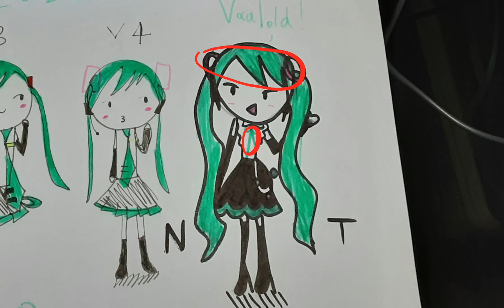Miku Hatsune Image change chart of past dynasties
In the design scheme, Miku Hatsune has a haircut with a ponytail tied above a ribbon, wearing a black long-sleeved jacket and blue skirt, and black boots.

In her first public appearance, her hairstyle was changed to a double ponytail, tied up with a square hairpin, and she wore a silver sleeveless uniform with a blue tie and a black skirt with blue trim and black slit sleeves.

In the V3 image, her uniform was changed to white, and her hair volume was reduced.

In the image of V4, her headphones are connected to the hairpin, the hairpin becomes thinner, the hair volume is a little less than before, and the tie becomes smaller.

In her 10th anniversary, her look retains the original image, except that her double ponytails have multi-colored ribbons, the overall outfit has rainbow colors, and the back is tied with a large ribbon of rainbow colors.

In the NT image, her hair volume is restored, but it is curly, the hairpin is round, she is still wearing high heels, her clothes have been improved, the tie part has become a ribbon shape, and her sleeves have become translucent.

In addition, in the image design of Append, her overall costume is similar to science fiction, and the hairpin is 2 circular rings. The original skirt was changed into a sci-fi decoration, and she would also be barefoot.